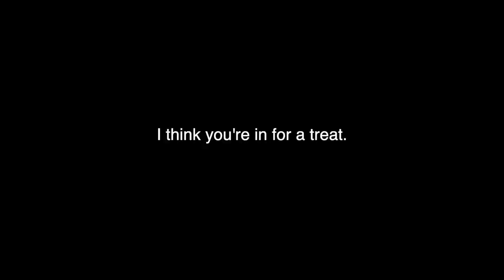I have to say something about this..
I have to say something about this video